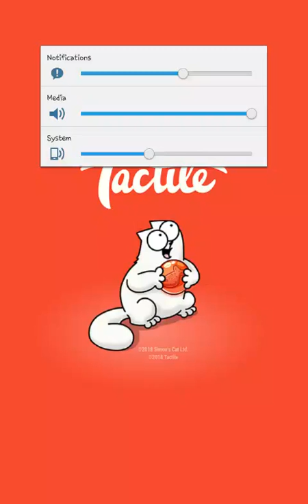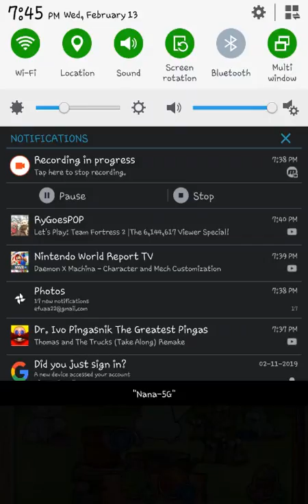February 14, 2019(3)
From February 13, 2019